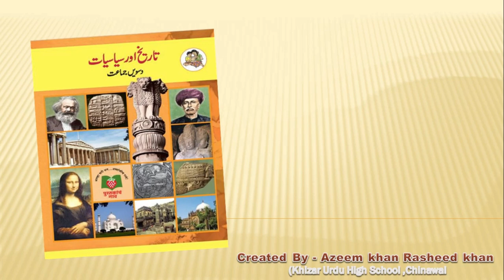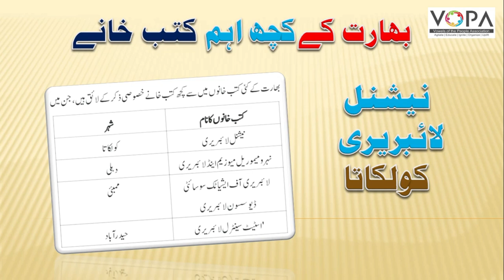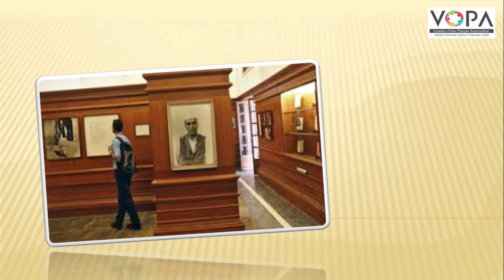10th I History I Chapter 09 I Part 16 I تاریخی ورثے کا تحفظ I V-School